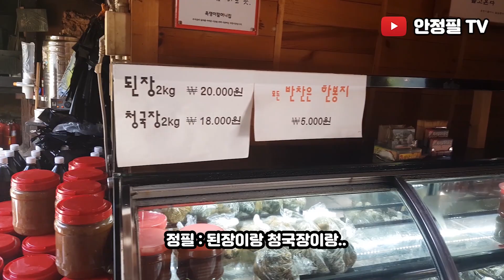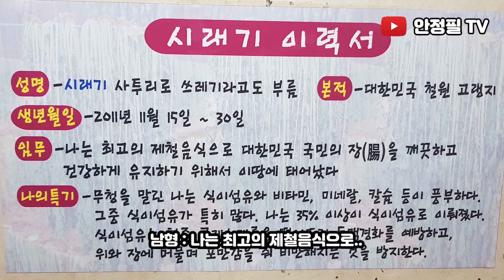포천 고모리 욕쟁이 할머니 (시래기 정식으로 유명한)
70대 어머니와 떠나는 먹방 여행 요번에 찾아간곳은
욕쟁이 할머님 3탄 포천에 욕쟁이 할머님 식당이 있다고 해서
찾아갔다..요번에는 과연 ?? 어떤분이 기다리고 계실까..
맛도 최고라는데 !! 한번 떠나보자